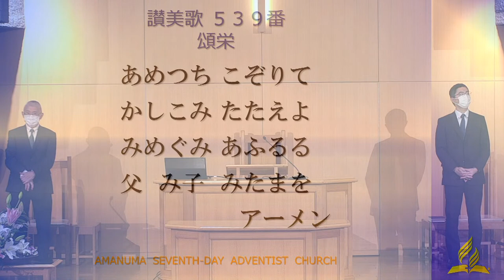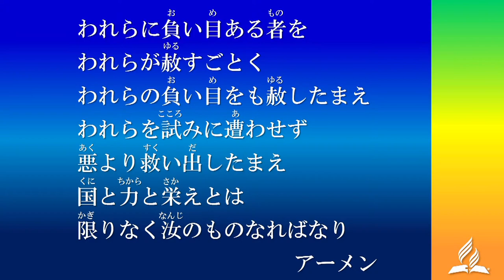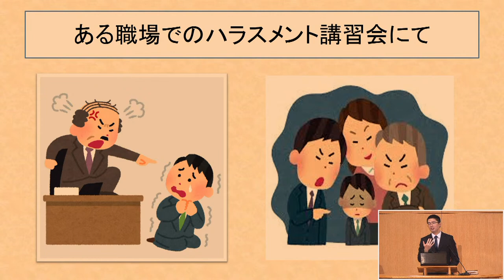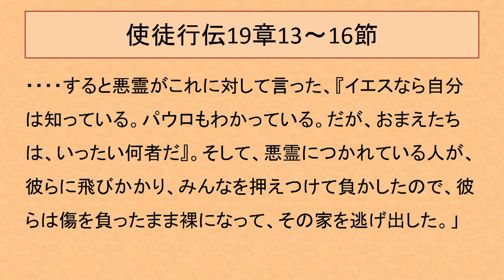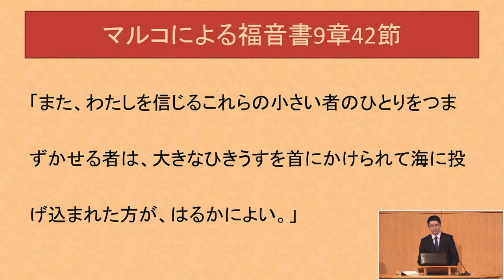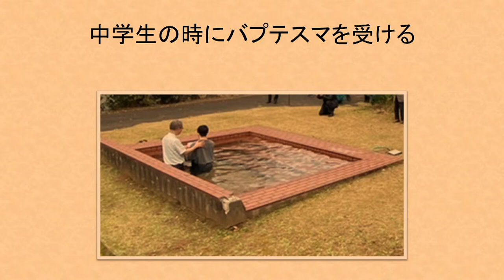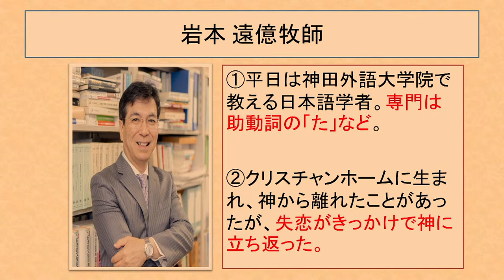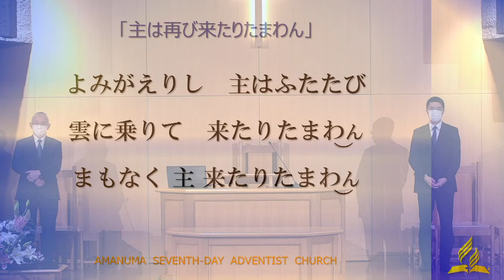天沼教会2022年10月22日礼拝「決して失ってはならないもの」東 清志天沼教会副牧師